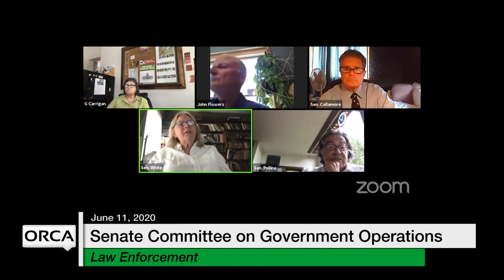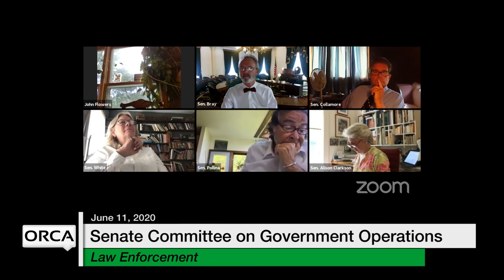Vermont State House - Law Enforcement 6/11/2020